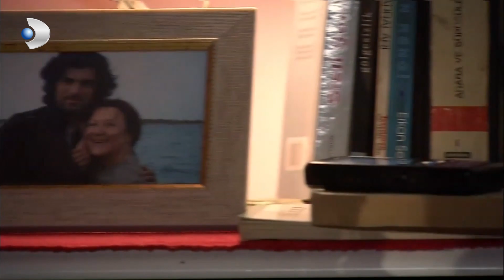Fatmagul - Meryem understood the trap set by Mukaddes and Münir - Section 19